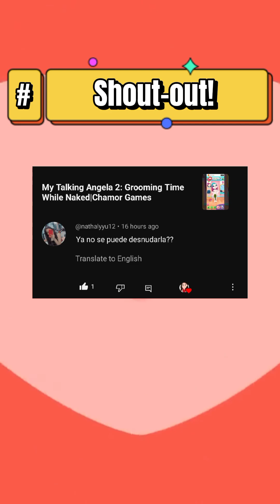🥂🍾Level 32-33🎉🎊My Talking Hank🤩🥳|Chamor Games